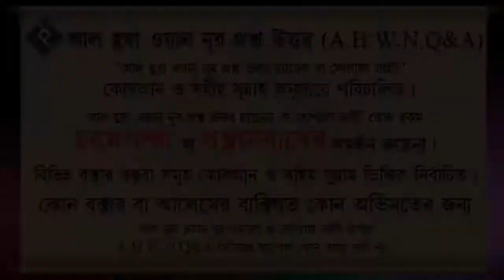কোন মহিলা কি মাহরাম পুরুষ ছাড়া অন্য কোন মহিলার সাথে হজ্ব করতে যেতে পারবে ᴴᴰ┇শাইখ মোহাম্মদ রাশীদ আহম